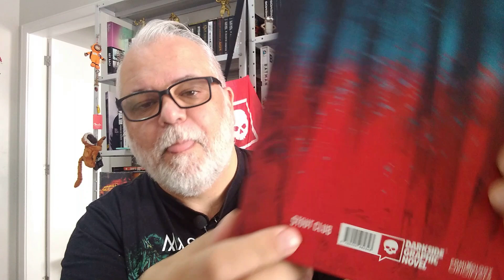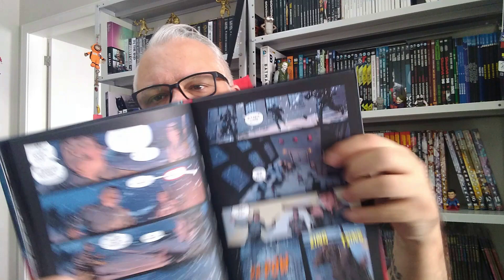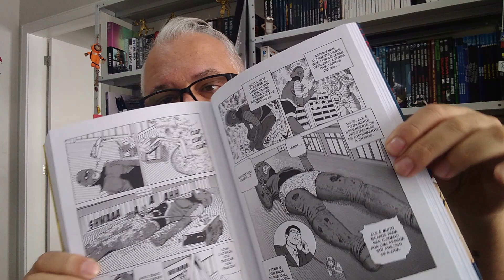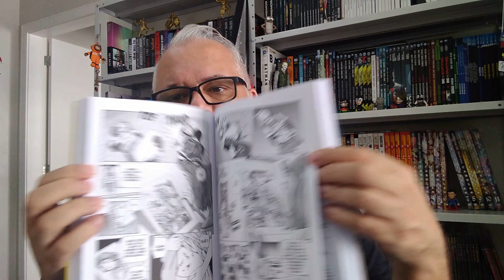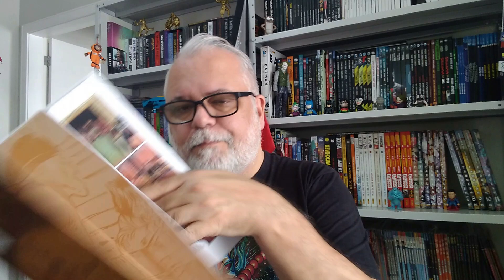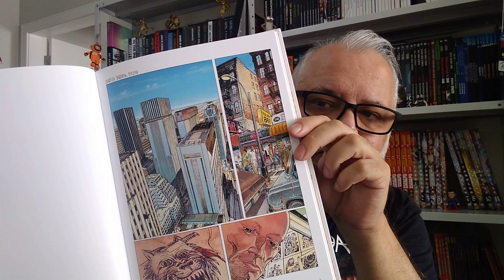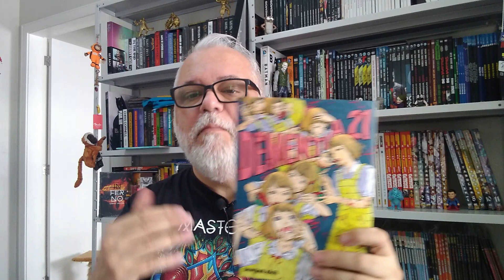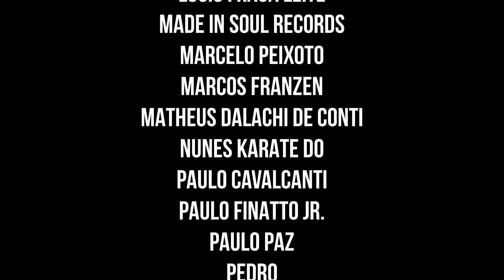3 HQs para ler: HAILSTONE + DEMENTIA 21 + LITTLE TULIP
Dementia 21:

Little Tulip:

Então utilize esse link e ajude o canal:

Anota o endereço:
Ricardo Seelig
Centro
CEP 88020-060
Florianópolis (SC)